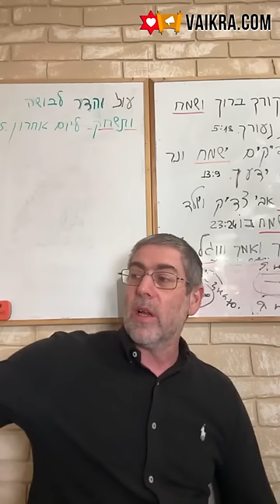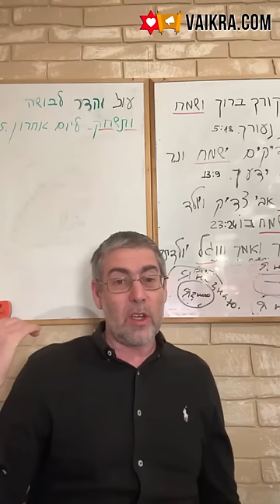✡️ Ицхак Пинтосевич: Жить в Радости. Малые шаги к большой цели. Преобрази реальность верой. Урок 17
Что мы должны делать, чтобы преуспеть в любой сфере? Каковы наши задачи в Торе? Три основы, на которых строится жизнь и которые создают новую духовную реальность.
Изучение книги Рона Вебера "Быть в радости". Подход к радости как духовной работе. Случай с человеком, который переживал физические трудности и тяжелую депрессию. Как автор уговорил его двигаться в сторону радости?
Как надо действовать тому, кому тяжело радоваться, чтобы развить радость в себе?
Духовный аспект радости - радость как обязанность, но если человек не радуется, это его свободный выбор.
Прилагаем усилие для радости. История во время похода в супермаркет. Выход из нейтрального состояния в радость - какое ощущение почувствовал автор книги во время этой практики?
Поверить в то, что счастье, благодарность и радость действительно оказывают влияние на жизнь, меняя ее к лучшему - основополагающий шаг в развитии этих качеств.
Идея и подход Мартина Селигмана. Позитивная психология - молодое направление, изучающее обретение человеком позитивных состояний с научной точки зрения.
Правильный набор убеждений на интеллектуальном уровне, помогающий выбираться в сторону радости.